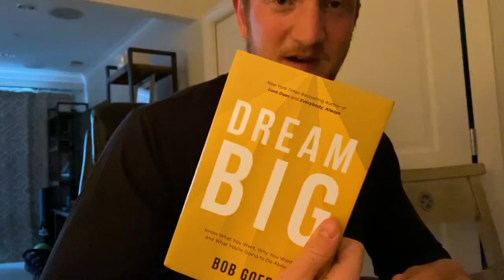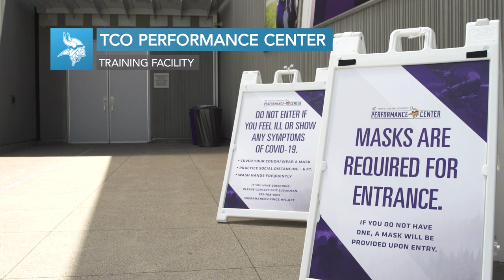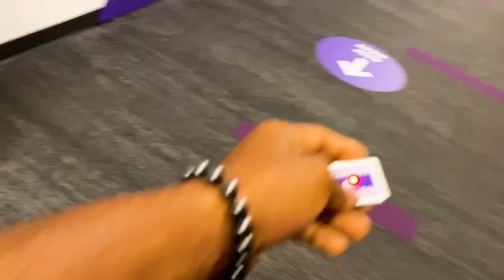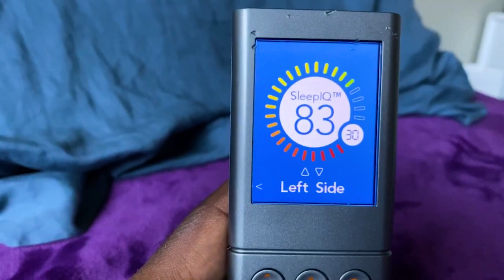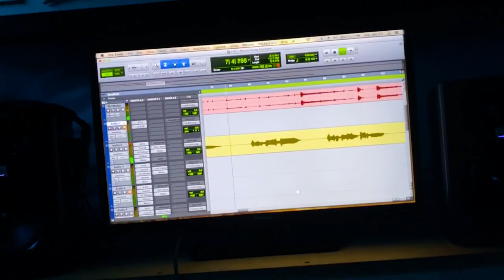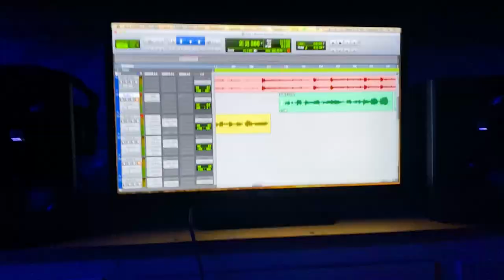2020 Training Camp VLOG | Inside the New Normal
Minnesota Vikings running back Alexander Mattison and Seattle Seahawks tight end Will Dissly give you a behind the scenes look of the new normal of training camp in a pandemic.